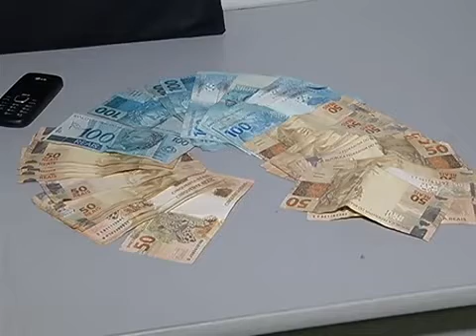Polícia prende suspeitos de envolvimento no repasse de drogas para presídio